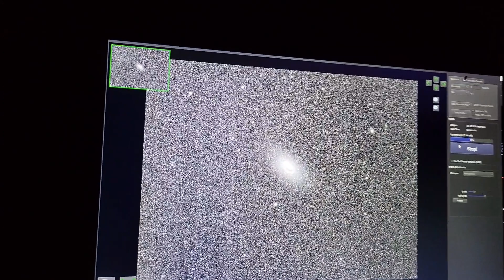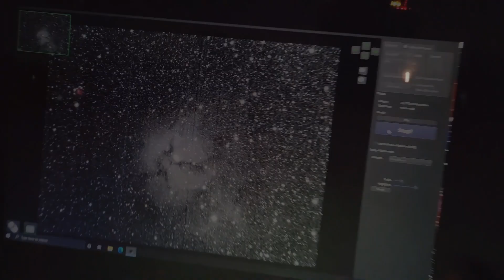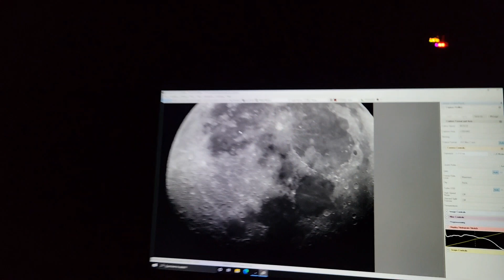Star Party, Oasis State Park, NM. Clovis, NM, Astronomy Club. Viewing the moon, Saturn, deep space.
Star Party, Oasis State Park, NM, July 16, 2022. Hosted by the Clovis, NM, Astronomy Club. Viewing the moon, Saturn and deep space objects: A galaxy, a nebula, star clusters, double stars. Open to the public, to interest and educate on the science of astronomy.